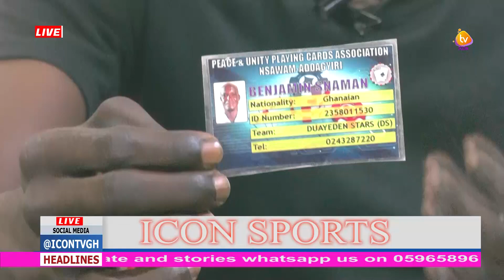A WONDERFUL SPORTS GAME TEAM THAT WILL SHOCK